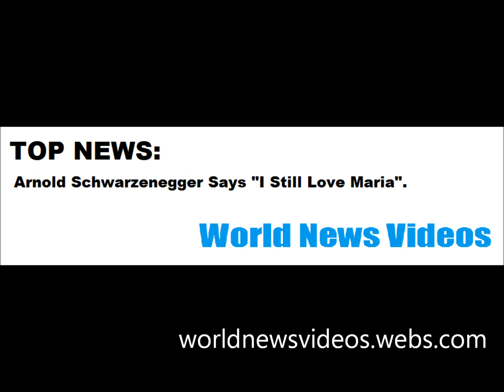Arnold Schwarzenegger Says "I Still Love Maria"